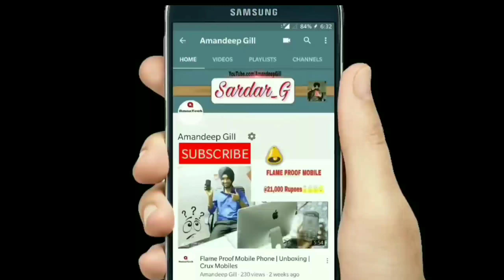How to get a Job??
Namaskar Dosto Is video me mne apko job kaise dhunde uske baare bataya hai umeed karta hu apko video pasand ayegi 😊